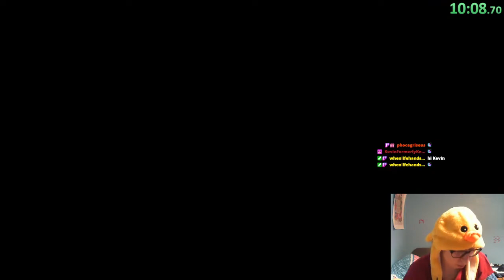31:34 Peglin Early Access Any% Speedrun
Stream Archive of Peglin Early Access Speedrun playthrough.

If you like what you see come catch me live on Twitch.tv/QwizicalQwak!